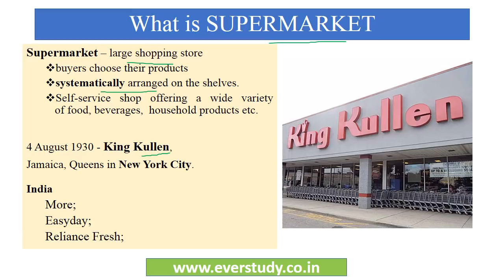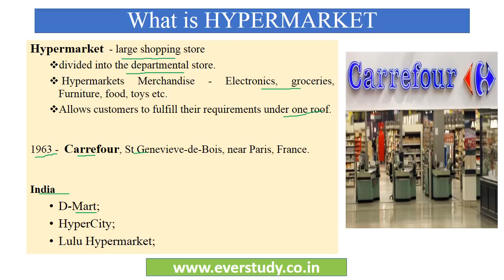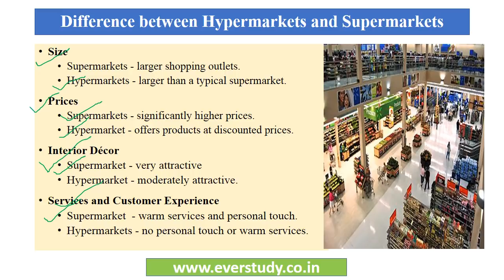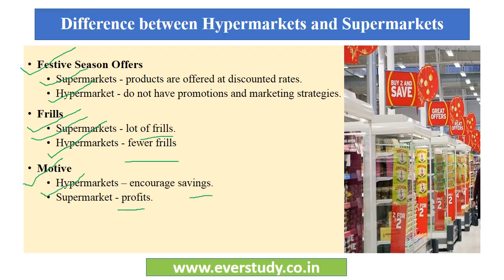Supermarkets vs Hypermarkets | 5 Minute Series | NTA UGC Net Commerce & Management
In this 5 minute series especially designed for Net / Set Commerce & Management aspirants, we are going to regularly cover some of the very important topics relevant for our examination in a precise and to the point manner.

In this video we have discussed about the topic Supermarkets vs Hypermarkets

To download PDF of this video and for regular updates join our telegram channel - Telegram